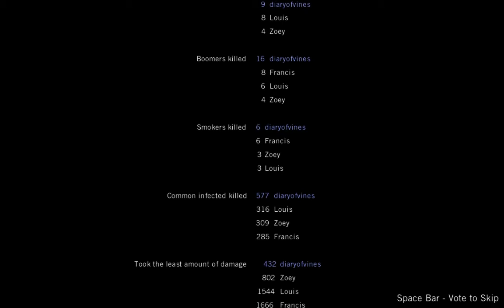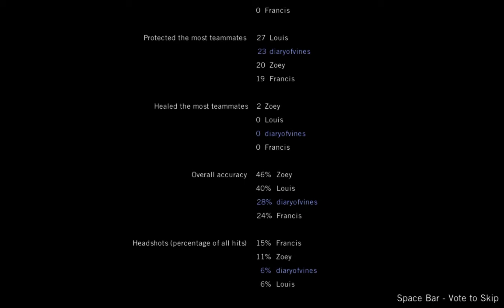Left 4 Dead: No Mercy #5 | THEN THERE WERE TWO - L4D Lets Play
The exciting end of the first campaign. Well, I say exciting... Things happen: good and bad. We laugh, we hug, people perish. OK, no one laughed, or hugged. Either way, with this campaign complete, there is only one thing left to do: move on to the next campaign and kill a lot more zombies!